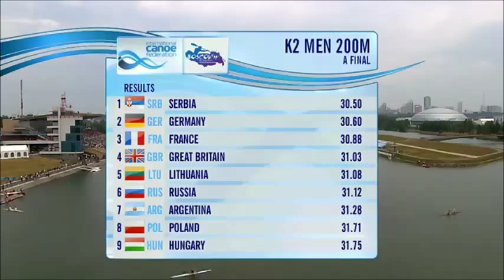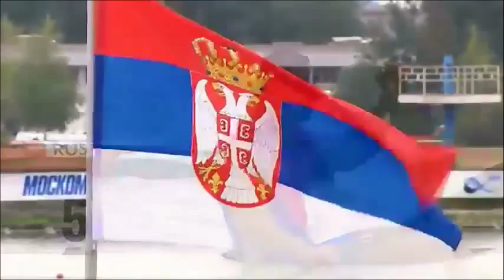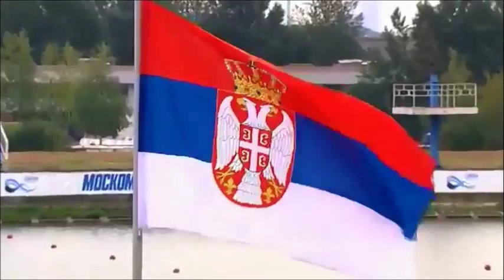2014 Moscow K2 200 M Men Canoe Sprint World Championships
Zlatna medalja Nebojša Grujić i Marko Novaković u disciplini k-2 200m